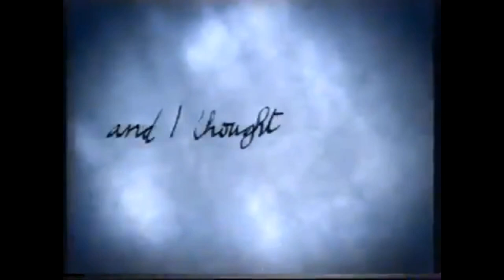British TV Adverts, July 29th 1998